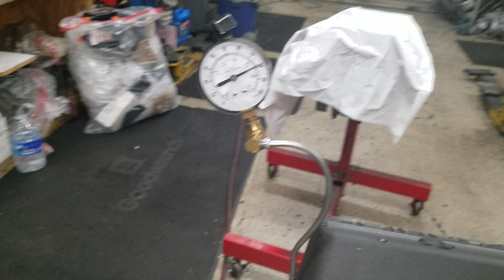Making oil pressure on James Pointers build